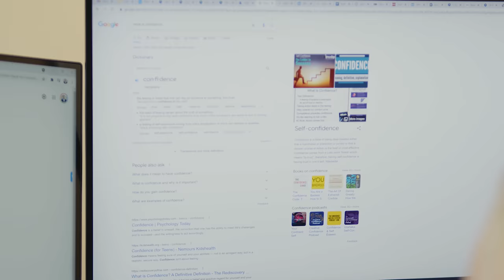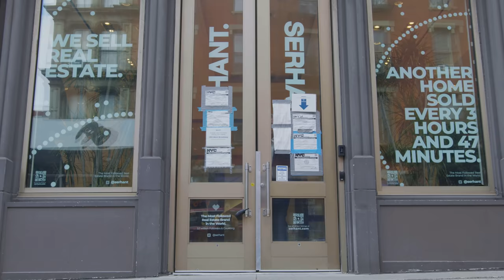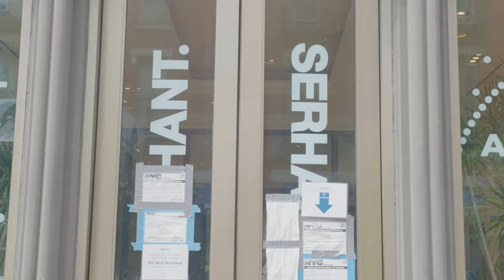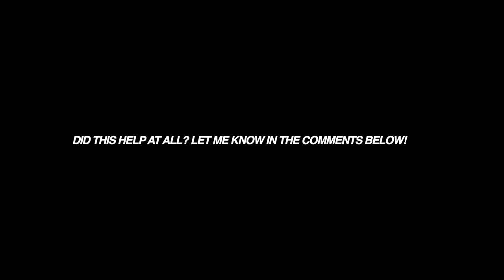How to be Confident